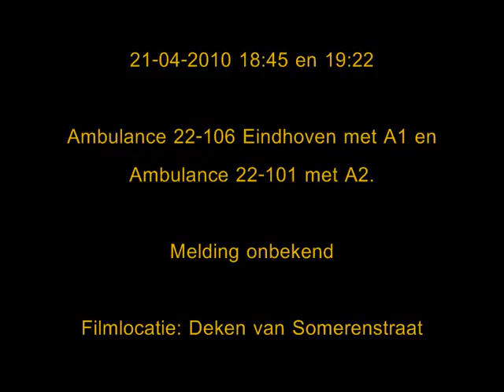Ambulance 22-106 Eindhoven met A1 en 22-101 met A2.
zie titel.